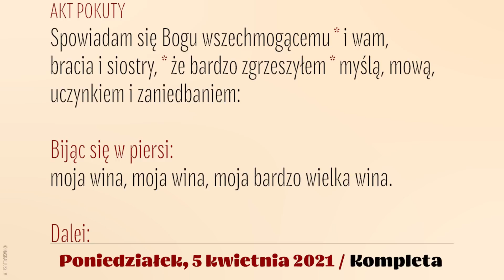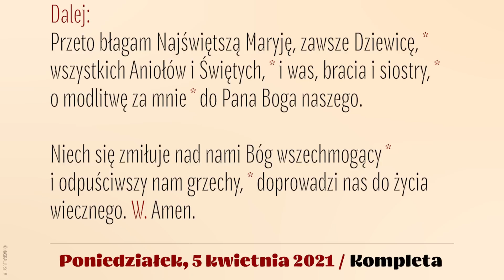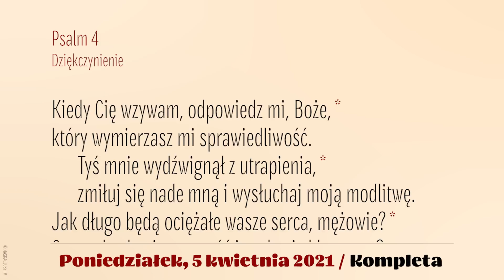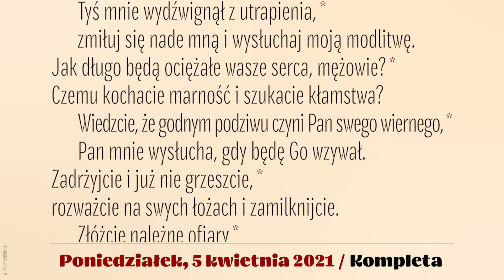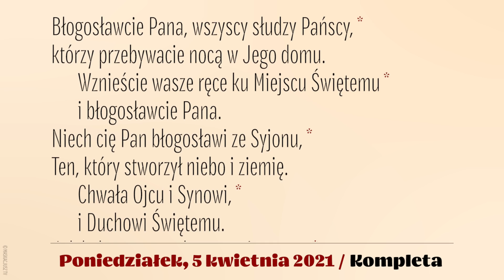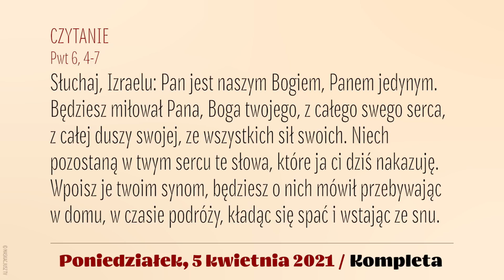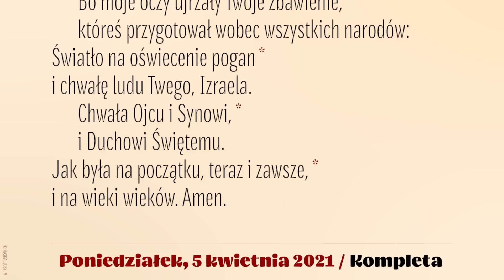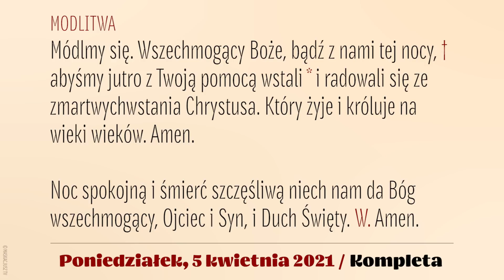Kompleta | 5 kwietnia 2021 | Poniedziałek w Oktawie Wielkanocy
5 kwietnia 2021
Poniedziałek w Oktawie Wielkanocy

Śpiew: Rafał Maciejewski.
Lektor: Łukasz Głowacki
Montaż: MASKACJUSZ TV